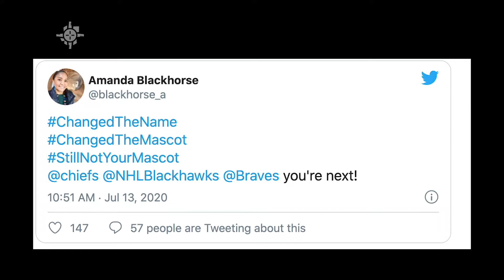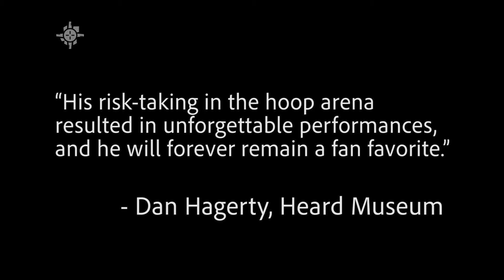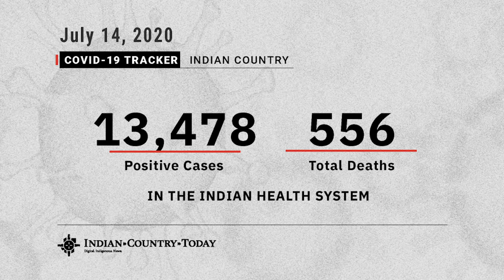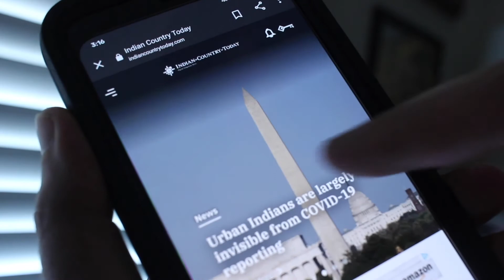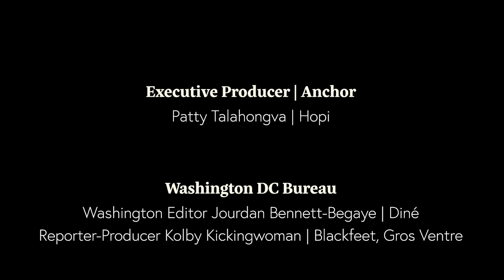ICT Daily Newscast | John Echohawk